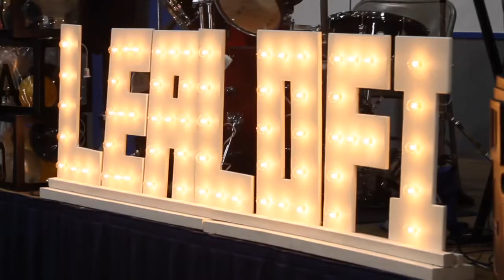Lealofi Chanwong Graduation Party